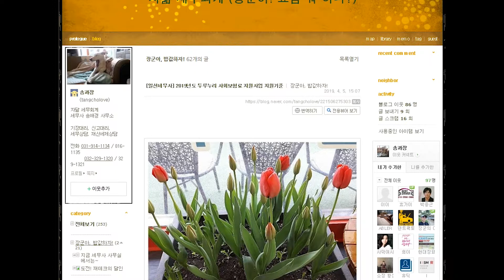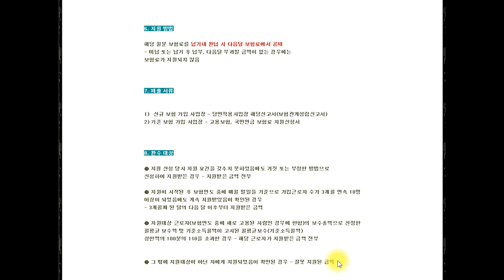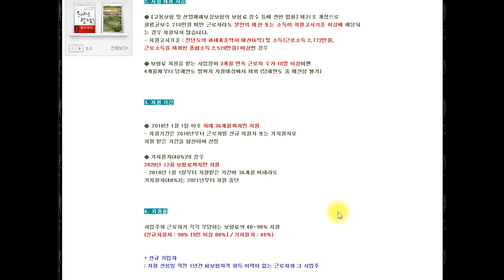2019년 두루누리 사회보험 지원기준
안녕하세요?

자닮 세무회계 세무사송애경사무소
송과장 용띠입니다.

오늘부터 세무사 사무실에서 실제로 진행하는
납세자 밀착 업무 지원
 "용띠 & 양띠의 실무 톡톡!!"을 연재합니다.

그리고 그동안 궁금했지만 속 시원히 알려주는 곳이 없었던
사업 관련 질문
댓글로 남겨주시면 영상으로 답해드리겠습니다.